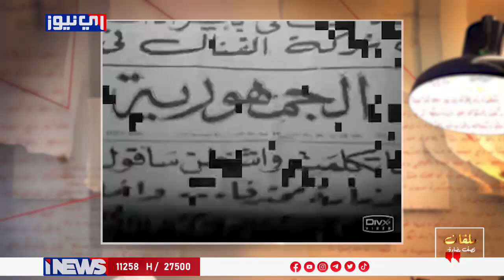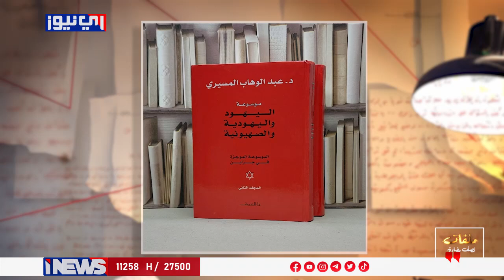ملفات نصف مضاءة مع طالب السيد (55)